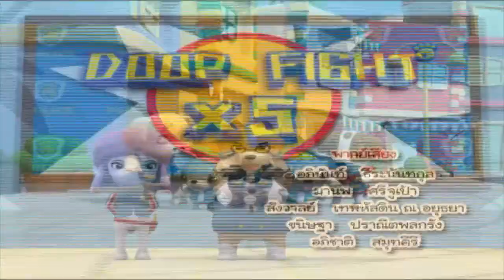Dogga Doop ตอนที่ 3 On Air 12 พ ย 57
พวกด๊อกทั้ง 5 ผ่านการทดสอบปริศนามาได้ แต่บอสก็ยังไม่รับเป็นตำรวจ บอกว่าต้องผ่านด่านทดสอบอีก 5 ด่าน พร้อมกับเอาเหรียญตราด๊อกกาดู๊ปประจำด่านมาให้ได้เสียก่อน ถึงจะผ่านได้เป็นตำรวจฝึกหัด … ด่านที่ 1 คือ ด่าน “พื้นพิภพวัดใจ” เข้าไปเอาเหรียญในทุ่งที่มีระเบิดฝังอยู่
 ด่านที่ 2 คือ ด่าน “พลิ้วไหวดั่งสายน้ำ” เข้าไปเอาเหรียญในห้องที่มีแต่กระดูกยิงออกมา